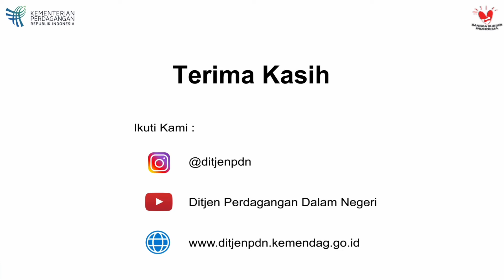Kunjungan Kerja Menteri Perdagangan ke Pasar Wonokromo Surabaya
Menteri Perdagangan, Bapak Zulkifli Hasan @zul.hasan didampingi oleh Plt. Direktur Jenderal Perdagangan Dalam Negeri, Bapak Syailendra dan Direktur Jenderal Perlindungan Konsumen dan Tertib Niaga, Bapak Veri Anggrijono meninjau ketersediaan stok dan barang kebutuhan pokok di Pasar Wonokromo, Surabaya, Jawa Timur, Minggu (31 Juli).

Mendag menyebut, harga bawang putih dan beras stabil, sedangkan harga sayuran dan hortikultura cenderung turun, Komoditas lain seperti beras dan gula relatif stabil. Penurunan harga bapok turut berimbas pada terkendalinya inflasi.

Kemendag akan terus melakukan pemantauan guna menjaga ketersediaan pasokan dan harga bapok di seluruh Indonesia.

ini adalah Akun resmi Ditjen Perdagangan Dalam Negeri, Kementerian Perdagangan RI
Akun Lainnya :
Facebook : Ditjen Perdagangan Dalam Negeri
Official Youtube channel of Ministry of Trade of The Republic of Indonesia. Directorate General of Domestic Trade